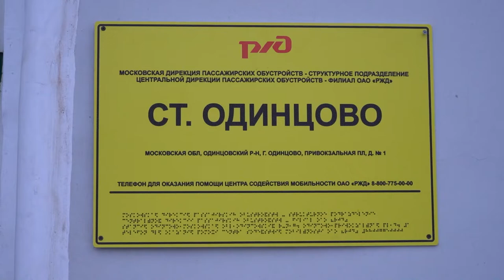Про Округ: Железнодорожный вокзал Одинцова